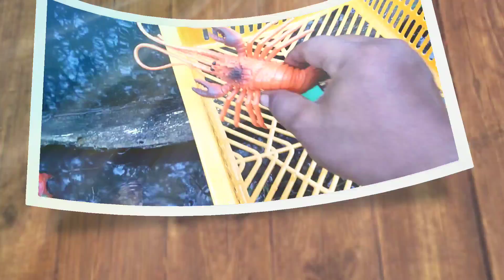Review Mainan mobil mobilan anak yg kemarin ditemukan, mobil monster, Beco, dumptruck, escavator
Dududu ... Wadidau... Kali ini kita akan me-review mainan mobil mobilan anak yg kita temukan sebelumnya lho kawan...
ada mobilloket mobilmonster dumptruck motorrace escavatore dll